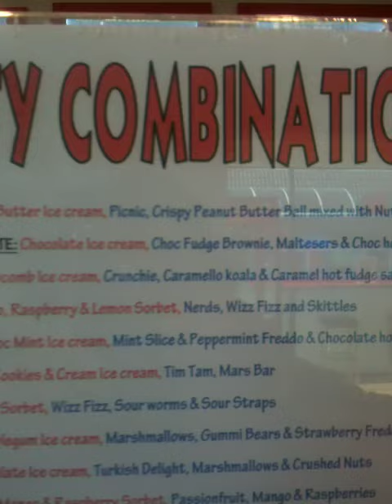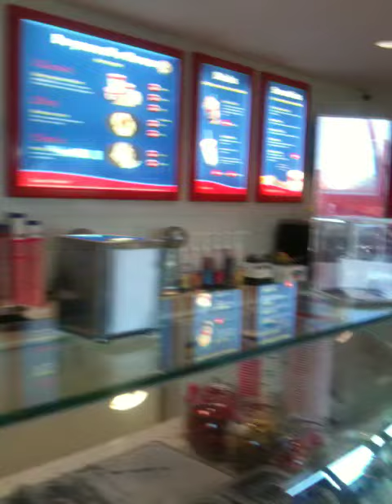Death by Chocolate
DEATH BY CHOCOLATE: Chocolate Ice cream, Choc Fudge Brownie, Maltesers & Choc hot fudge sauce